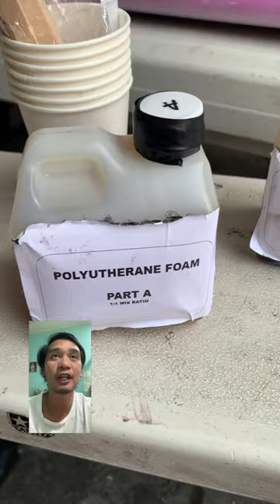Patubo Short Version